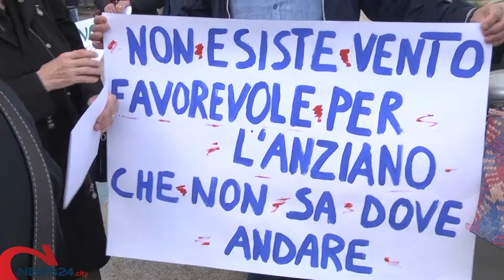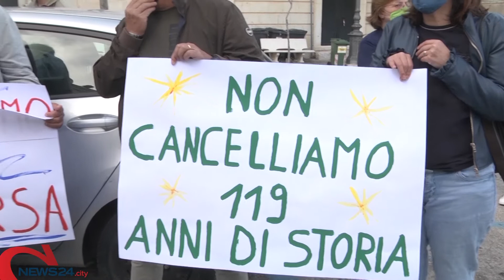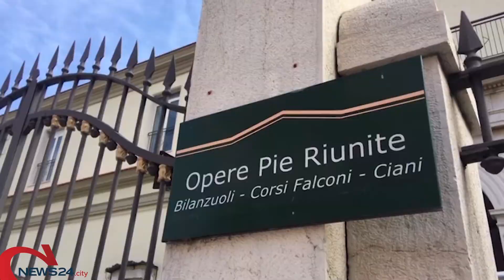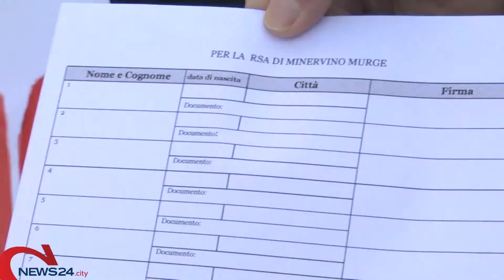MINERVINO | La città scende in piazza dopo la chiusura della RSA Bilanzuoli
«Salviamo la struttura e i nostri anziani»